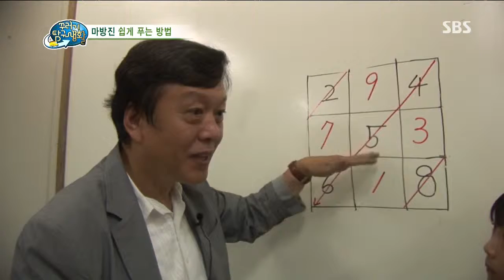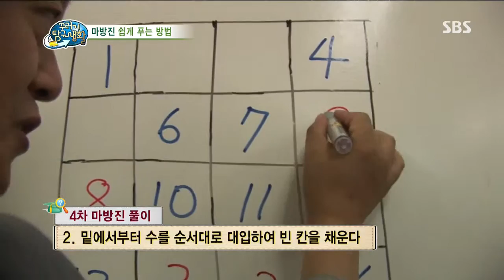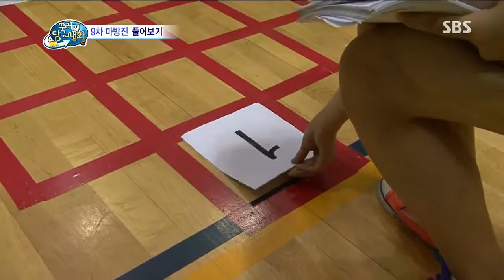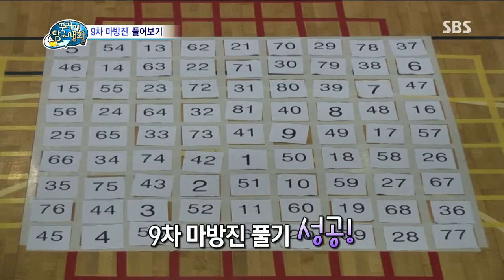꾸러기 탐구생활 130724 #17(4)